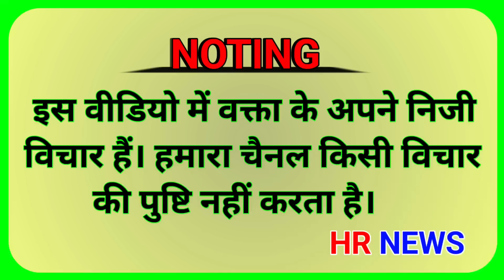बिना बाढ के डूब गया फरमाना गांव। महिलाओ ने जमकर किया बवाल। प्रशासन को बताया दोषी। hr news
खेड़ी महम: अबकी बार किसकी सरकार। बलराज कुंडू या फिर आनंद सिंह दांगी। BJP या CONGRESS। Hr news।

हल्का महम धमाकेदार सर्वे। बलराज कुंडू या आनंद सिंह दांगी। अबकी बार किसकी सरकार। BJP CONGRESS hr news

स्पीड गाड़ी ने ले ली तीन जा*न। एक घर में दो भाईयो की हुई मौ**त। परिवार ने लगाए न*शे के आरो*प hr news

Description

HR News Channel: एच आर न्यूज चैनल हरियाणा का सर्वश्रेष्ठ हिन्दी और हरियाणवी भाषा न्यूज चैनल है। एच आर न्यूज चैनल राजनीति, मनोरंजन, बॉलीवुड, व्यापार और खेल में ताजा समाचारों को शामिल करता है। अच आर न्यूज चैनल की लाइव खबरें एवं ब्रेकिंग न्यूज के लिए बने रहें ।

About Channel:
HR NEWS is India's Best Hindi News Channel. HR BEWS News Channel Covers The Latest News, Breaking News, Politics, Entertainment News, Business News and Sports News.

रिंकू ने हम लोगों से बात करनी बंद कर दी🤬 बहुत ज्यादा गुस्सा है वो हमसे😡diyasihag vlogs

रेनू किन्नर का धमाकेदार इंटरव्यू। किन्नर ने खोले बड़े रा*ज। किन्नर संबंध कैसे बनाते है ? hr news

महम पंचायत में हूवा बड़ा फैसला। SDM ज्योति मोर्या को लेकर कही बड़ी बात। लव मैरिज वाले सावधान hr news

jind रोडवेज बस व क्रूजर की जब*रदस्त भि*ड़ंत। हाद*से में हुई शर्म*सार करने वाली घट*ना। hr news

हरिद्वार जा रहे डाक कांवड़ियों की गाड़ी चक*नाचूर। दुर्घ*टना में मोनू महम निवासी की हुई मौ*त। hr news
मनीष_सरपंच ह** माम*ला। अब मिलेगा इंसाफ। दोनो आरो*पी गिरफतार। क्यों की मनीष की ह**या hr Jind news

मनीष_सरपंच ह** माम*ला। सरपंच की मां ने किया एक बडा खुलाशा । क्या यही कारण है ह** का hr Jind news

मनीष सरपंच ह** माम*ला। सरपंच की पत्नी आई मीडिया के सामने। रो रो कर हुवा बुरा हाल। hr Jind news

जिन्होंने सरपंच को गो*ली मारी थी?? उनके घर में लगी भया*नक आग ??

जिंद जिले के सरपंच मा*मला। सरपंच के ताऊ ने किया बड़ा खुला*सा। पूरे परिवार को बताया दो*षी। jind hr news

Uchana के गांव Kabarchha के सरपंच manish का  पुलिस को दी गई सूचना | jind news manish sarpanch

मनीष सरपंच की श*व यात्रा में आये लाखों लोग |पुरा गांव भूखा नहीं जला चूल्हा

Jind : सरपंच की गोली मारकर हत्या..गांव में तनावपूर्ण माहौल LIVE

पत्नी को बंदूक सीखानी पड़ी महंगी ।। कैसे हुआ बहू पर शक ।। प्रदीप हुड्डा के मां बाप ने खोले राज!

इस वीडियो में विक्रम जांगड़ा ने रेनू किन्नर का इंटरव्यू किया है जिसमें उसने जाना है किन्नर की लाइफ के बारे में बहुत गहराई से किन्नर की लाइफ की अनसुनी बातें वीडियो को लास्ट तक जरूर देखें hr news

महम के किन्नरों में छिड़ी जं*ग। गौरी की पड़ोस की महिलाओं ने किए खुलाशे बिजली पर लगाए आ*रोप। hr_news

महम में छिड़ी किन्नरो में जं*ग। गौरी ने बिजली पर लगाया आरो*प। कौन असली कौन नकली। meham hr

लड़के से लड़की क्यों बन गया | लोग किन्नर नहीं मानते हैं | हो गई बड़ी दुश्"मनी | GoriKinnerInterview

बिजली किन्नर ने रखा अपना पक्ष,क्या था झ≈गड़े का कारण ?

किन्नरों में हुआ जबरदस्त झ≈गड़ा,चा≈कूओ से किए वार कौन गुनहगार,बिजली किन्नर और गोरी किन्नर आमने-सामने

your search

abaki bar kiski Sarkar

abki baar kiski sarkar 2024

abaki bar kiski sarkar 2024 mein

abaki bar kiski sarkar 2024

abki baar kiski sarkar anant singh

abki baar kiski sarkar india tv

abaki bar kiski sarkar bani

abaki bar kiski sarkar 2023

abki baar kiski sarkar india tv today live

abki baar kiski sarkar karnataka